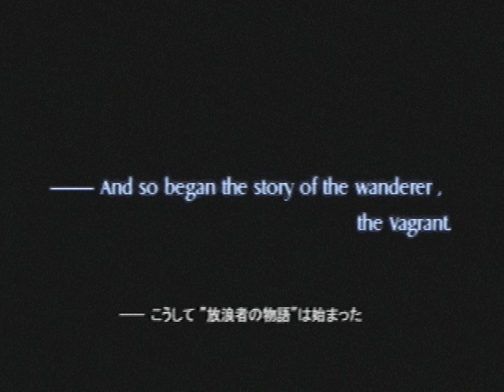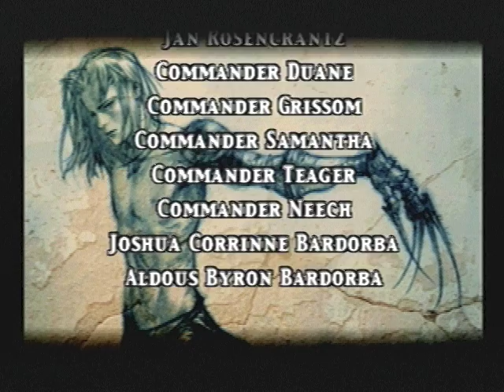VAGRANT STORY・テクスチャ補完12/12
PS2のテクスチャ補完機能を使ってベイグラントストーリーをプレイその12。
00:09 大聖堂屋根裏
02:20 大聖堂屋上
04:06 ギルデンスターン戦
06:13 真実
09:06 ギルデンスターン戦2
12:56 脱出
15:14 レアモンデの夜明け〜放浪者の物語
19:35 スタッフロール
27:12 スコア表示〜クリアデータ保存